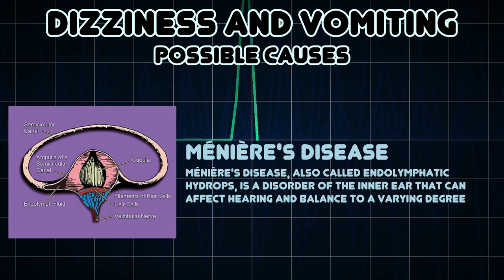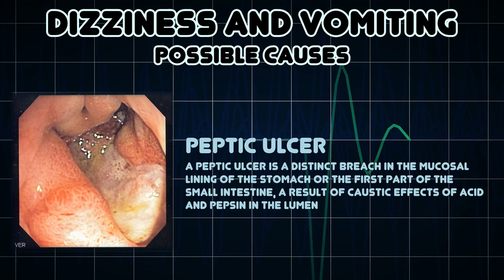Dizziness and Vomiting (Medical Symptom)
Possible causes of Dizziness and Vomiting (Medical Symptom)